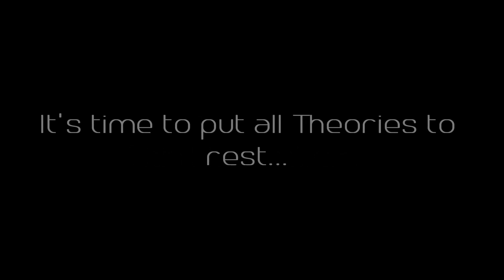It's Coming....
Can't wait to finish and release this to ya'll! Hopefully it will be done near the end of November. :)

Glitched Socials!

 I take mashup requests, so if you've got any, I would be glad to do 'em! ;)

Here's the Mashup Request Form! :)